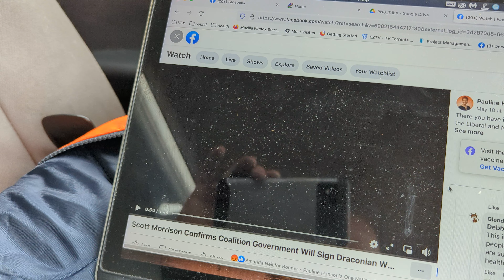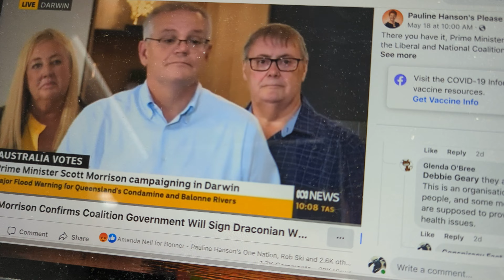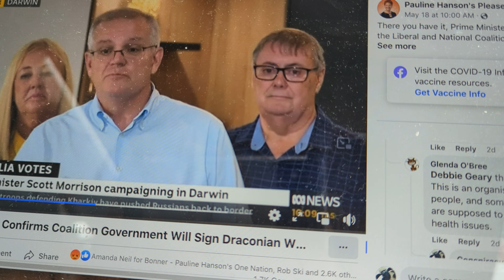WTF Episode 11 - Do you believe WHO should take over all pandemic responses for Australia?